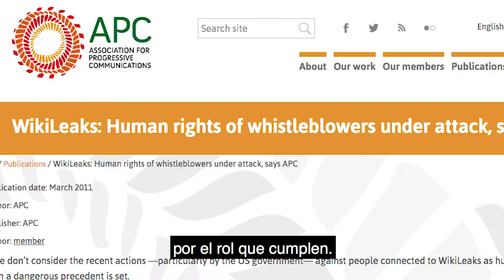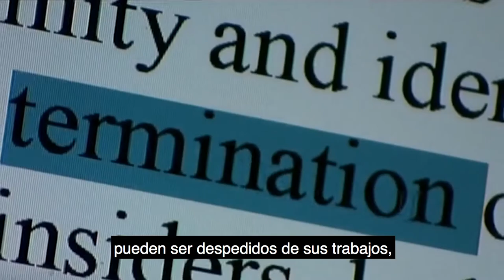Por qué debemos protegar a los alertadores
Descubre qué es un alertador y por qué son tal valiosos